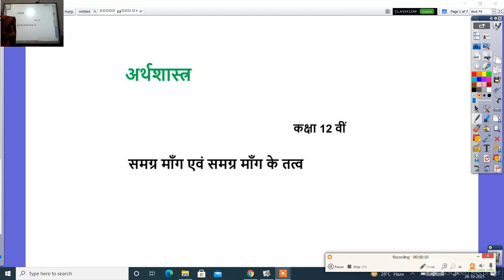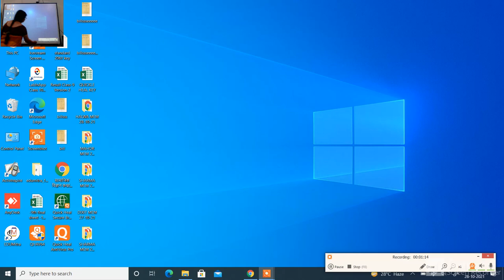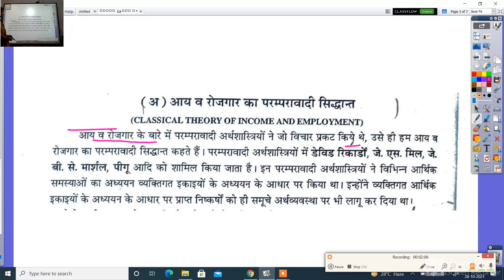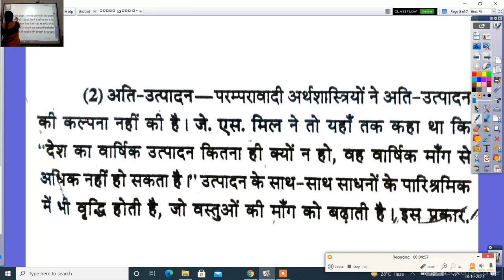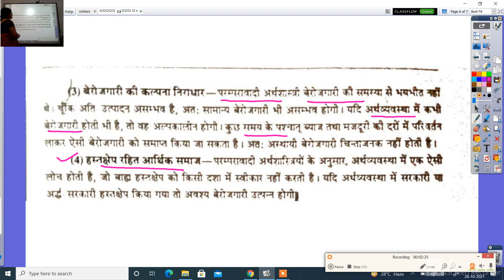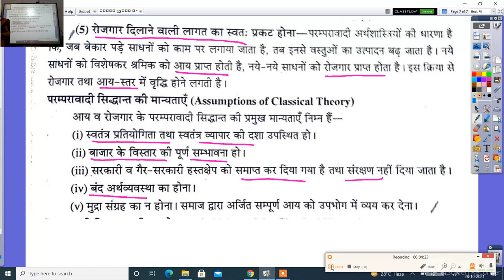कक्षा 12 वीं अर्थशास्त्र समग्र माँग एवं समग्र माँग के तत्व